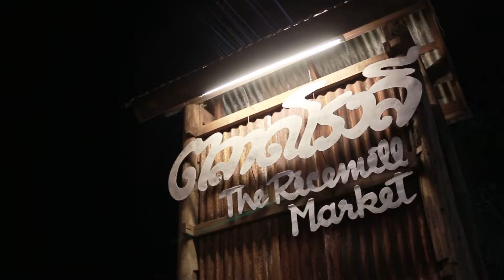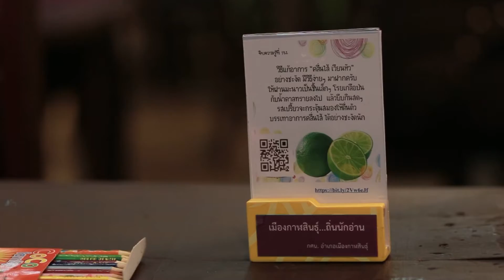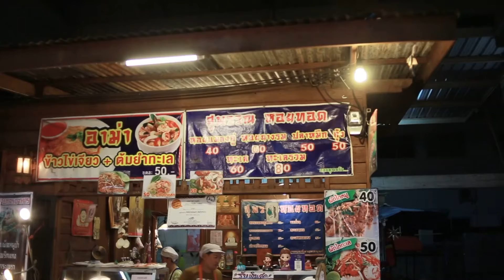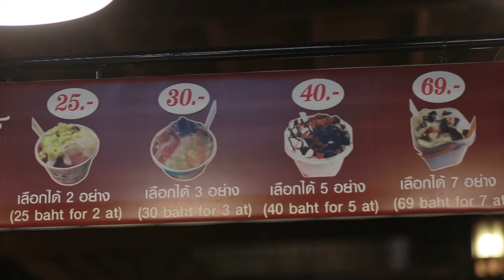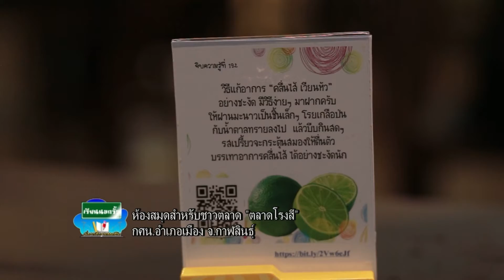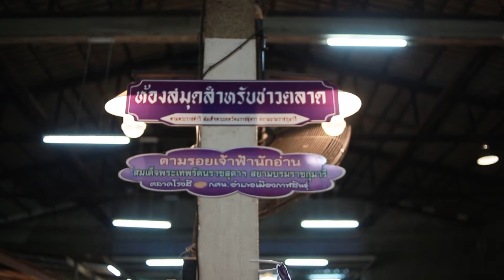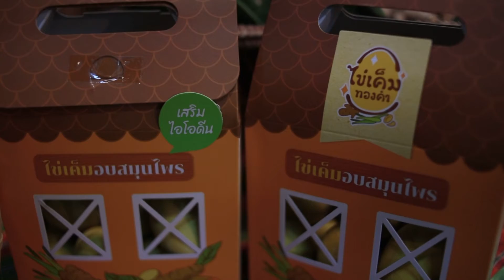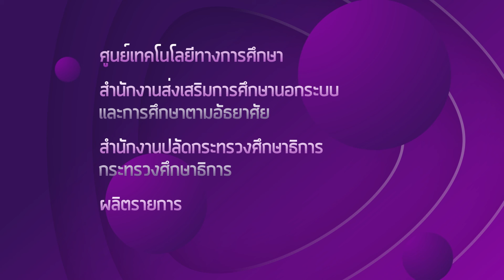ห้องสมุดสำหรับชาวตลาด"ตลาดโรงสี" กศน.อำเภอเมือง จ.กาฬสินธุ์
รายการที่ถ่ายทอดความรู้เกี่ยวกับการศึกษาตลอดชีวิตจากพื้นที่จริงและผู้ที่มีประสบการณ์จริง เพื่อนำความรู้มาประยุกต์ใช้ในชีวิตประจำวัน